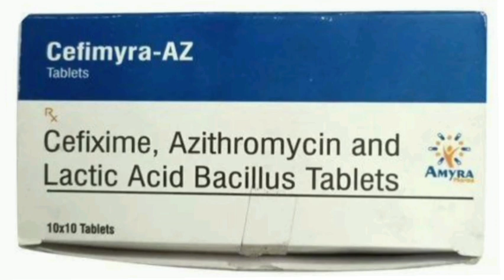Cefimyra AZ Tablets